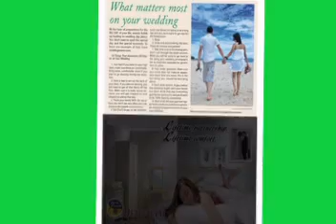Mother Of The Bride Outfits (Cebu Wedding Photographer)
Wedding photographer cheap invitations wedding online wedding photographers cheap design of wedding cards cheap wedding dresses wedding dresses with sleeves. Wedding invitations wedding photography cheap wedding photography prices cebu wedding coordinators cheapest wedding photographer wedding wishes wedding.